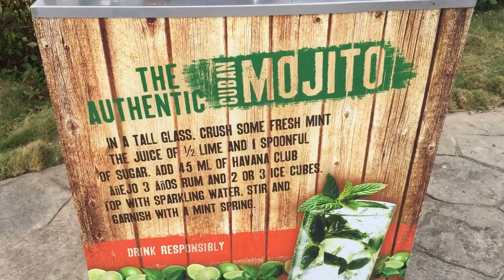The Authentic Cuban Mojito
The Authentic Cuban Mojito - Video shot at Cayo Coco, Cuba during our spring vacation. Its most favorite drink for Cuban's and tourists. Enjoy short & sweet presentation and of course enjoyyyyy Mojito.